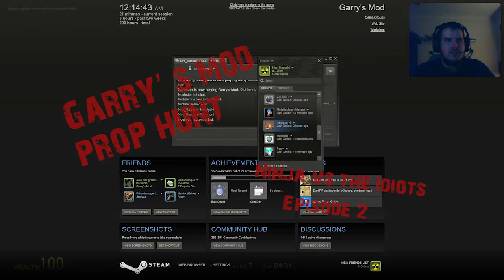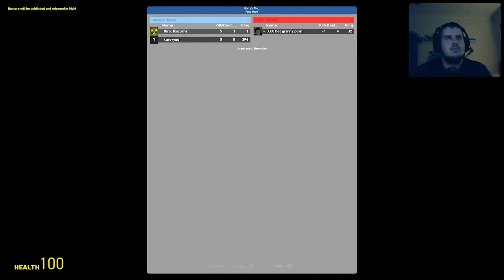Prop Hunt Eps 2 - Dropouts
Continuation of the last game, though Noobster couldn't hold a connection.